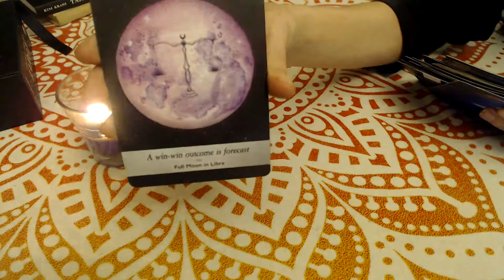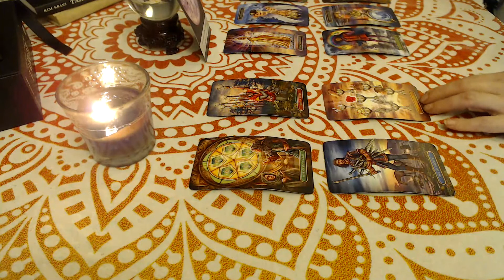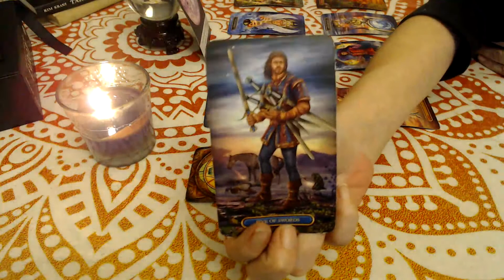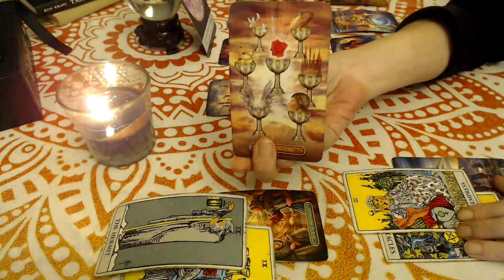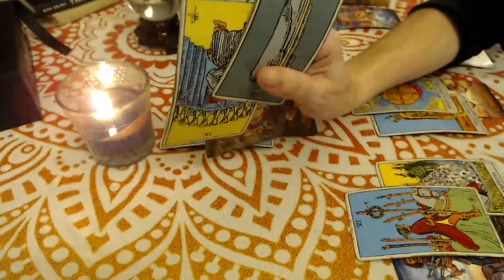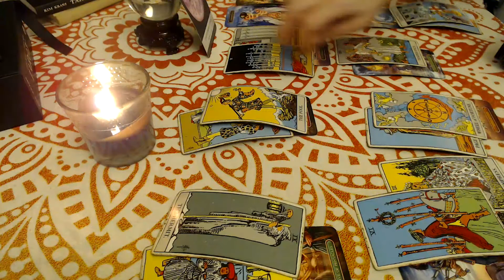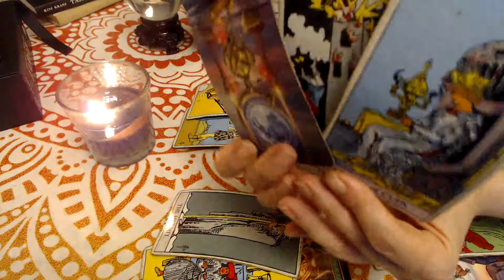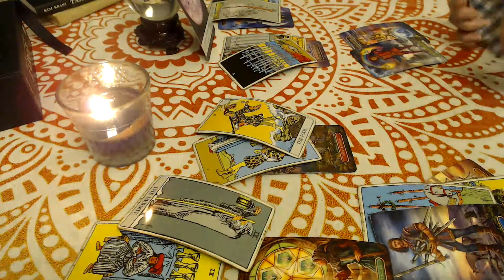GEMINI: OCTOBER 2020 *Who is Avoiding What?*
Gemini October 2020
Insights on what they aren't telling you.
This love reading is for Sun, Moon, Rising, and Venus signs.